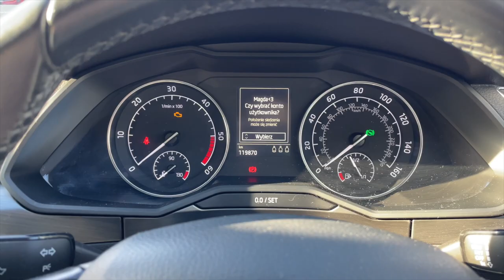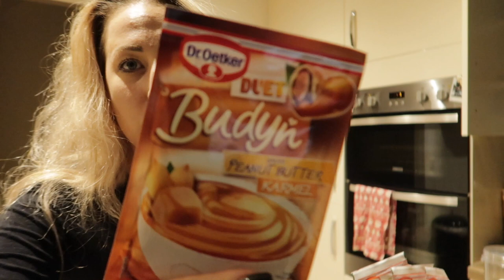Wracam na YouTube po dwóch latach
Cześć,
Jeśli Ci się podobało to koniecznie zostaw jakiś ślad po sobie !